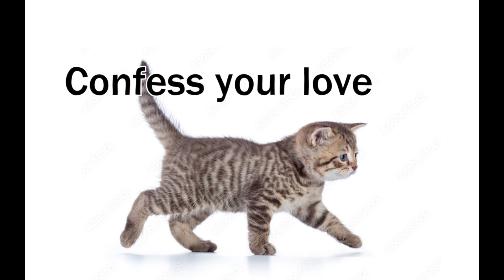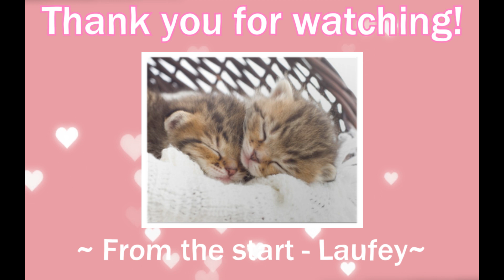Stock Kittens || Laufey ~ From the start (Sped up)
Hello!
Sorry, this is a short one and ends at the best part of the song, but this is a school assignment and I had to turn it in the day after, I hope you enjoy